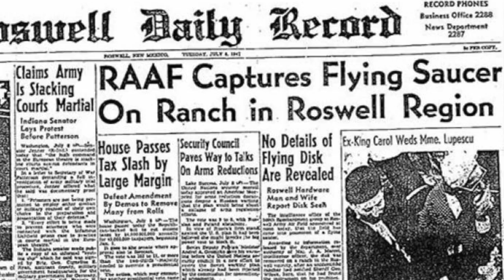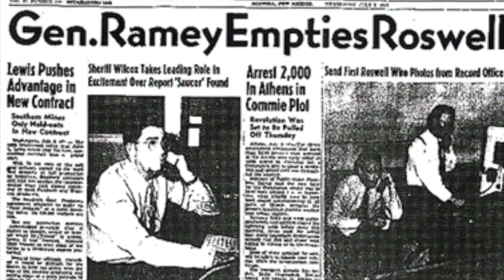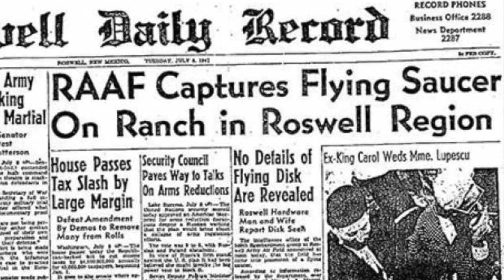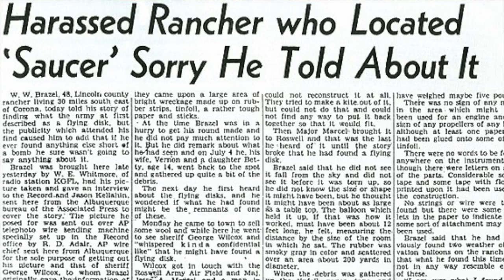Somewhere in the Skies - Roswell: The First Witness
On episode 191 of SOMEWHERE IN THE SKIES, Ryan is joined by former CIA operative, Ben Smith, and the granddaughter of Jesse Marcel, Denice Marcel. They give us the inside story on their brand new History Channel television series, Roswell: The First Witness.

Roswell: The First Witness follows the grandchildren of Major Jesse Marcel, the first person to investigate the Roswell UFO wreckage. The Marcel family recently discovered their grandfather's personal diary amongst a collection of his military belongings. This diary is believed to contain coded clues about the truth of what happened at Roswell. Along with the diary, Ben Smith will investigate the actual crash site with cutting-edge technology, and track down a possible lead on where the some of the wreckage may still be buried.

Audiobook of Somewhere in the Skies is now available